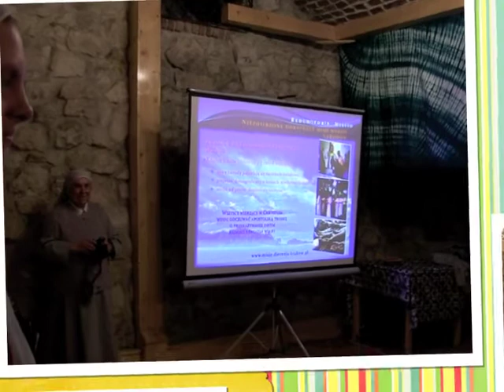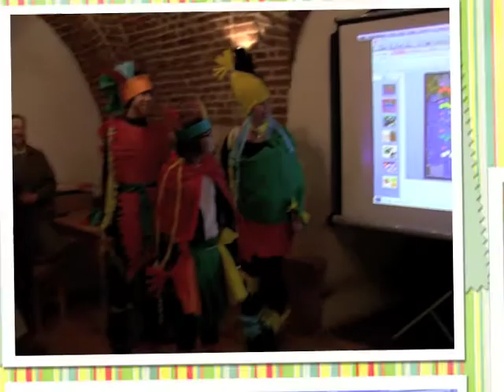Misyjne warsztaty katechetyczne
Wydział Duszpasterstwa Misyjnego Kurii w Krakowie 5 XI 2012